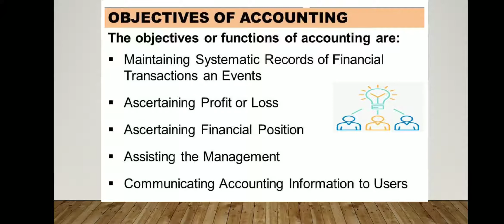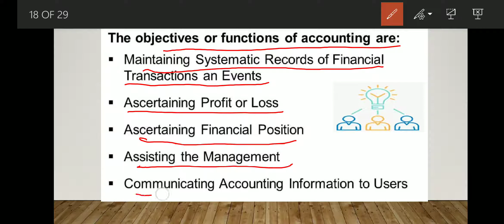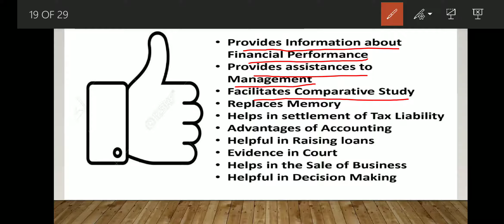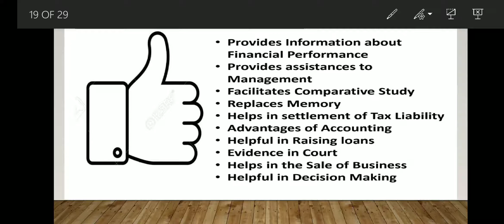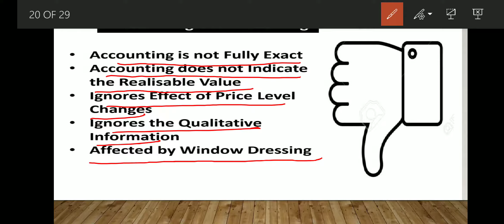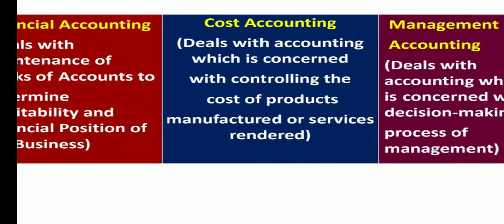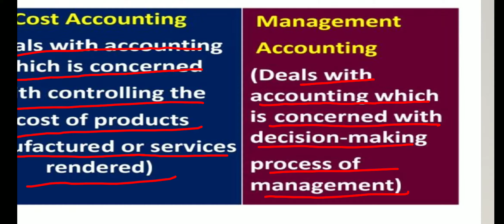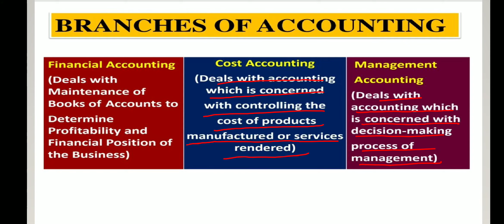Introduction to accounting new lecture 3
Branches of Accounting